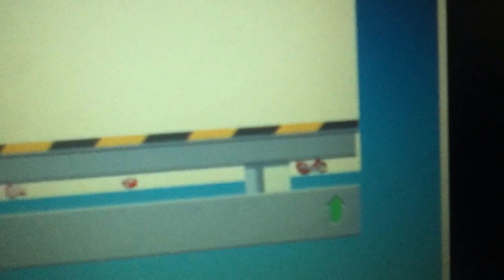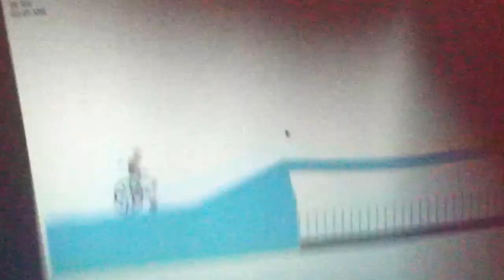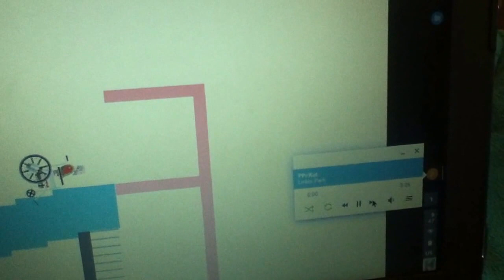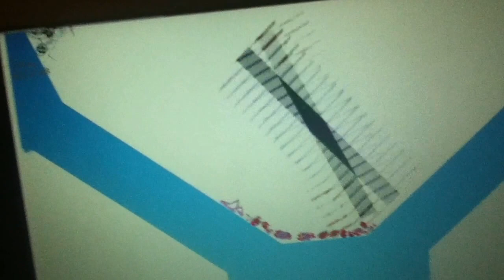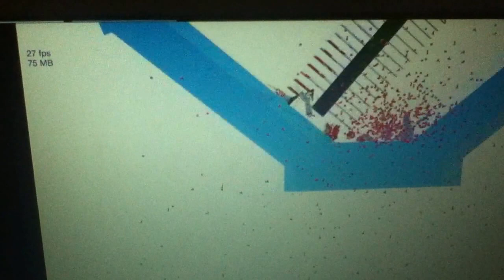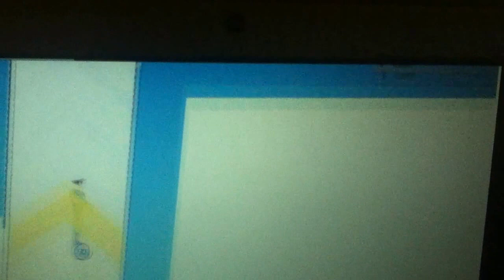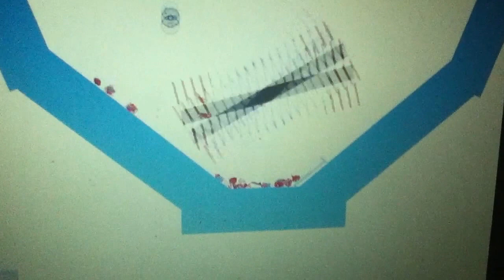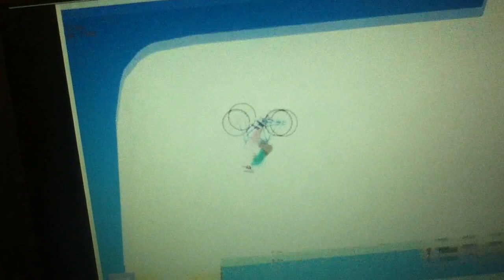The Circus of Bouncing Body parts - Happy Wheels.1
My first ever Let's Play!!
let me know what you think! ( I know it's probably really crappy XD)